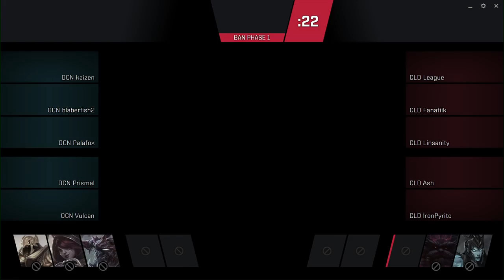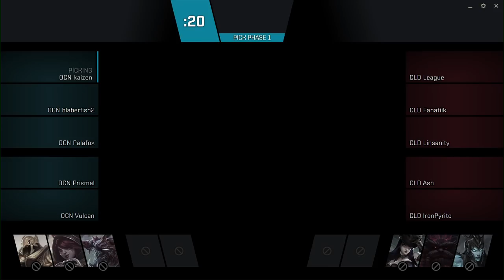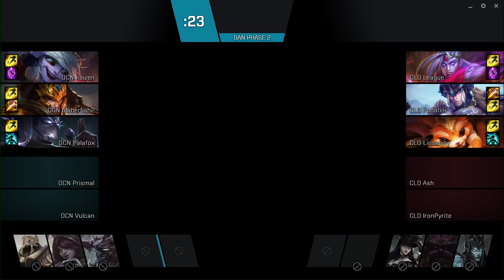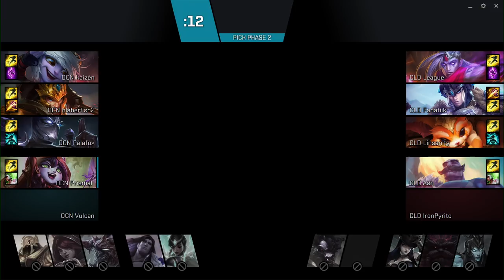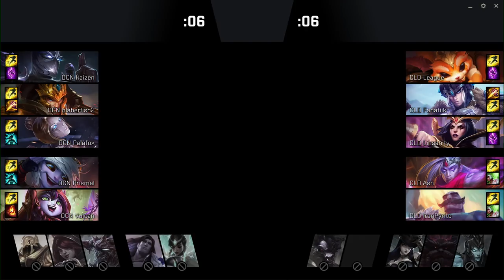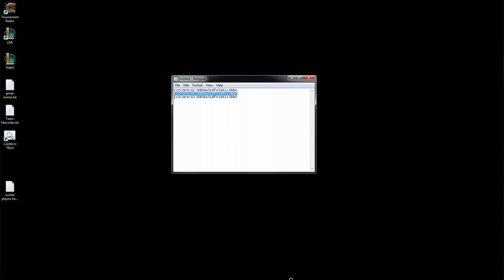CLD vs. OCN | Game 2 | 2017 NA Scouting Grounds | Team Cloud Drake vs. Team Ocean Drake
2017 NA Scouting Grounds

Team Cloud Drake vs. Team Ocean Drake

Watch all matches of the split here from all of our leagues: NA LCS, EU LCS, LCK Champions Korea, LPL.